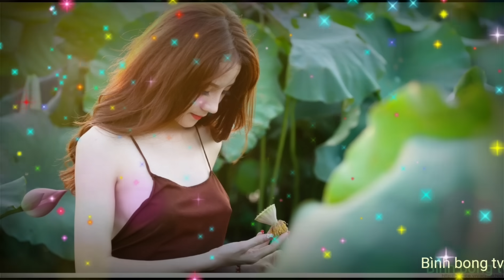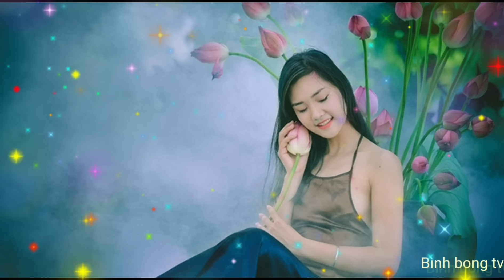Tình Anh_ Đình Dũng/Người đẹp áo yếm bên sen hồng/Bình bong tv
Có phải em là con thuyền nhỏ kia
Bỏ mặc anh dòng sông trôi buồn bã
Có phải em vội quên đi tất cả
Ngày sông thuyền thuỷ chung một bến đò

Em biết chăng ngoài khơi xa bão táp
Có biết bao con thuyền phải lênh đênh
Về bên anh không ồn ào sóng cả
Chỉ hiền hoà yên ả nặng tình anh

Thuyền xa sông thuyền tìm ra biển lớn
Theo tiếng gọi ngàn con sóng khơi xa
Thuyền có hay sông nặng lòng yên ả
Vẫn đợi thuyền nhớ bến sẽ quay về

Ngày em đi để mình anh đứng đó
Em có hay lòng anh mãi thương em
Đừng cách xa cho mi buồn đẫm lệ
Rơi vì người đi mãi không về